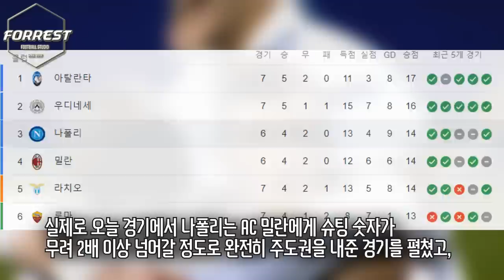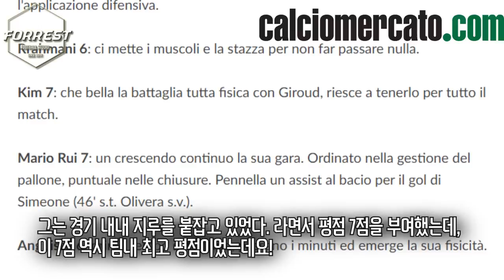말디니도 놀란 김민재 AC 밀란전 미친활약, 현지매체 최고 평점 싹쓸이했다! 진심 월클이네 ㄷㄷ [나폴리 vs AC 밀란]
구독!